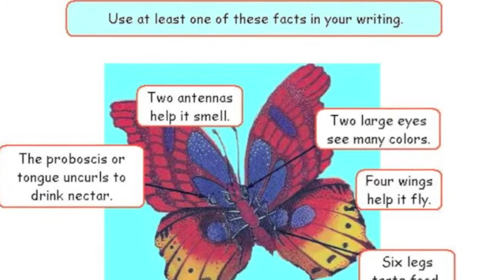Butterflylifecycle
Slide show of the complete lifecycle of a butterfly.